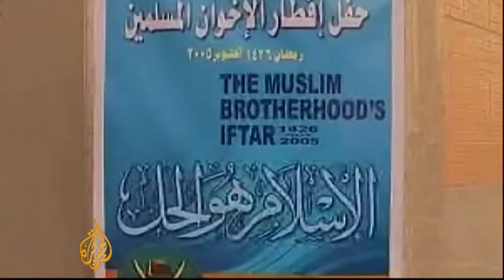Egypt rejects Muslim Brothood's overtures - 11 Aug 09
Egypt's Muslim Brotherhood, the country's main opposition group, has endured years of government crackdowns.

Reports suggest the Brotherhood is now willing to enter a dialogue with the country's ruling party, but it is officially banned for its perceived 'radicalist' ideology and key leaders remain under arrest.

Al Jazeera's Amr El-Kahky reports on the possibility of a thaw between both sides.